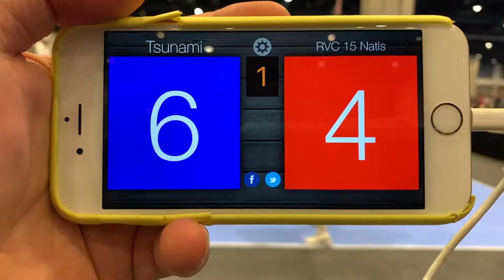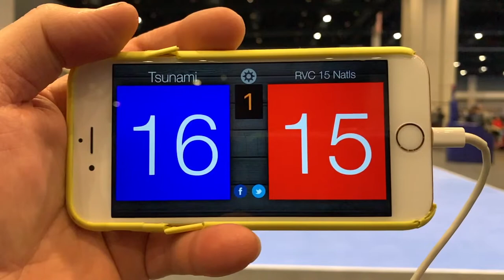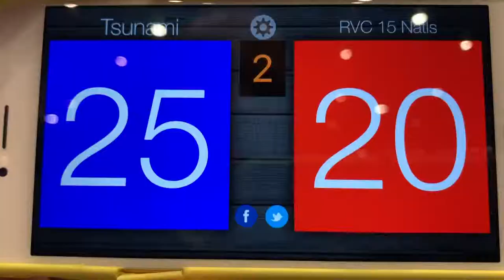RVC 15 Nationals vs Tsunami 15-Dun -- Mar 2 2019